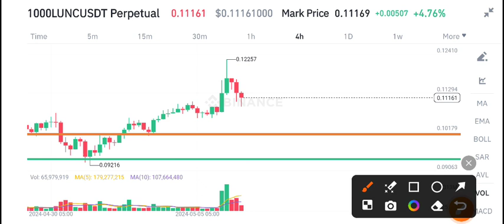Lunc Urgent News Today! Terra Classic Price Prediction